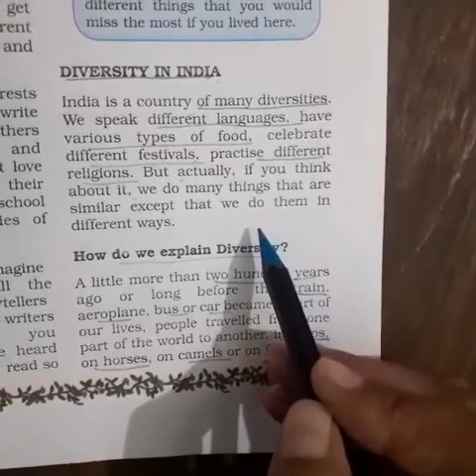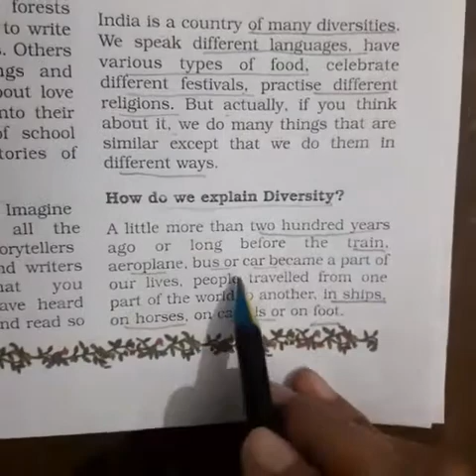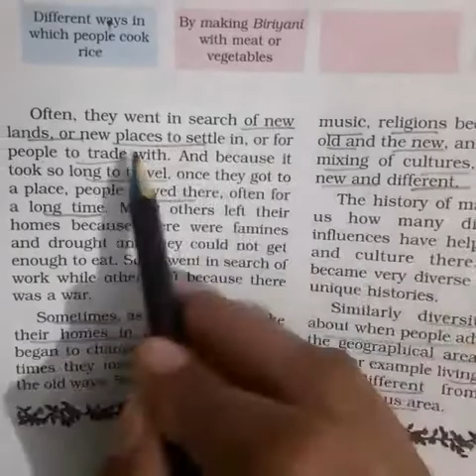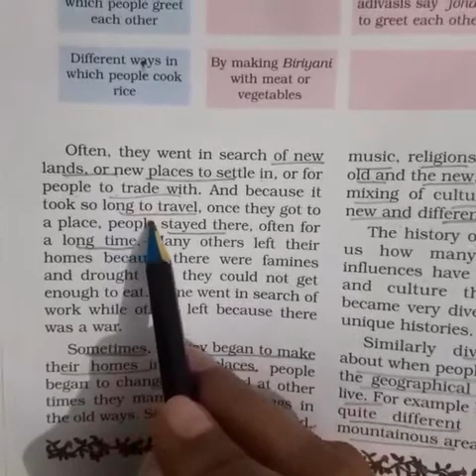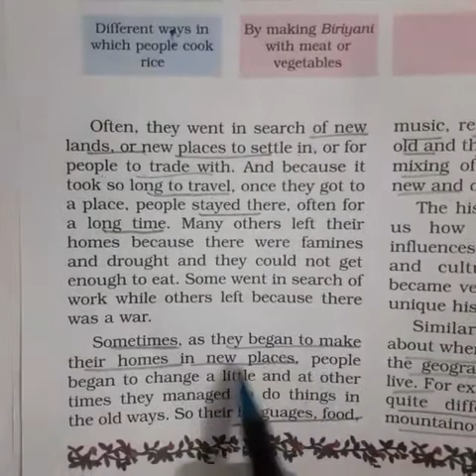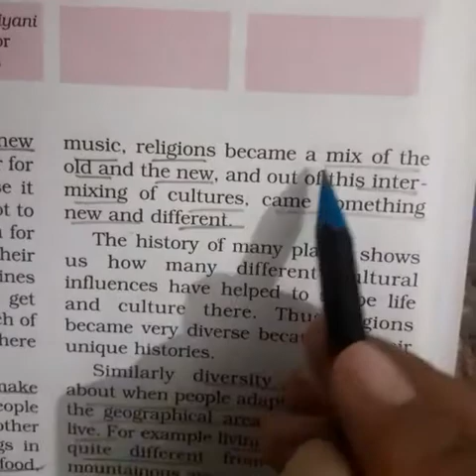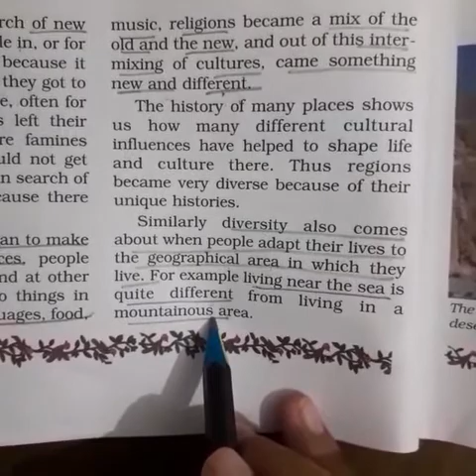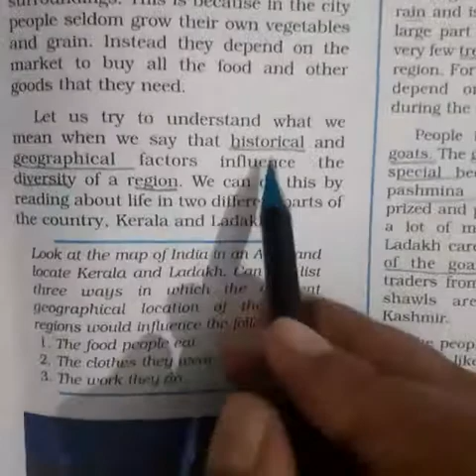Understanding diversity | Part 3 | Social Science | Civics | Grade 6 | CBSE | Lots Of Tutorials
Understanding diversity | Part 3 | Social Science | Civics | Grade 6 | CBSE | NCERT | Lots Of Tutorials